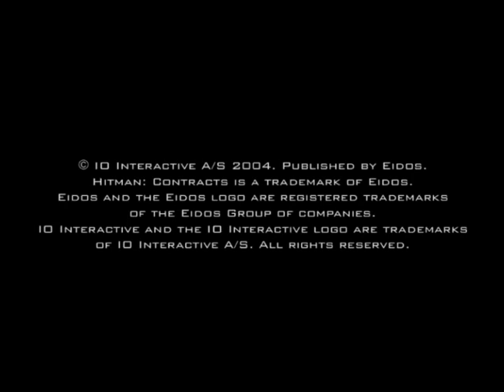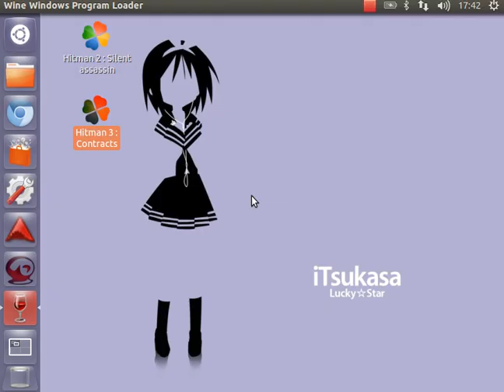Hitman : Contracts on Ubuntu 12.10 (PlayOnLinux)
Specification :
-AMD Athlon™ II X2 processor P320 (2.1 GHZ)
-ATI Mobilit y Radeon™ HD 4250
-2 GB DDR3 Memory